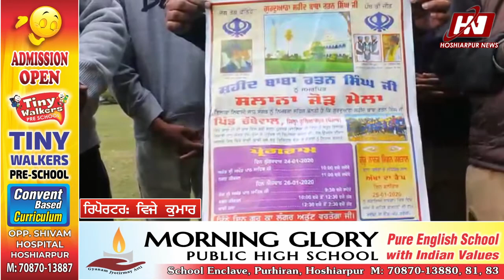ਸ਼ਹੀਦ ਬਾਬਾ ਰਤਨ ਸਿੰਘ ਜੀ ਨੂੰ ਸਮਰਪਿਤ ਤਿੰਨ ਦਿਨਾਂ ਸਾਲਾਨਾ ਜੋੜ ਮੇਲਾ ਪਿੰਡ ਚੱਬੇਵਾਲ ਵਿਖੇ 24 ਜਨਵਰੀ ਤੋਂ...